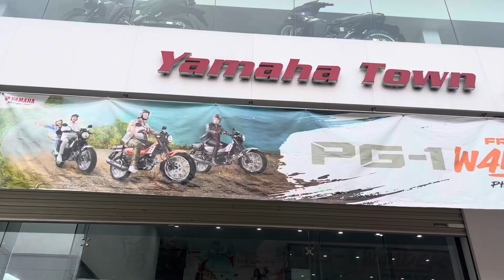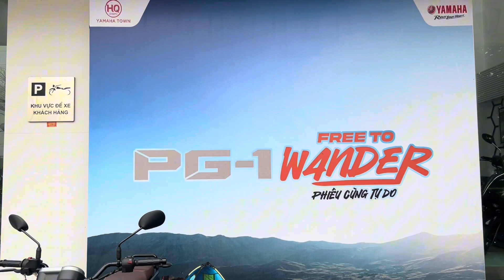Chương Trình Lái Thử Xe PG-1 Tại Yamaha Hương Quỳnh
Mọi người sub ủng hộ giúp Quỳnh nhé! Đừng quên để lại ý kiến đóng góp ở bến dưới phần nhận xét để mình có thể phản hồi chi tiết giúp các bạn nhé!
PG-1 mới là sự kết hợp từ sự vận hành dễ dàng của một chiếc xe đô thị cùng khả năng off-road của một mẫu xe việt dã. Chiếc xe này vừa mang lại sự tiện lợi khi di chuyển trong nội đô, vừa có hiệu suất đủ tốt để đáp ứng những hành trình xa, mang lại cảm hứng lái xe khác biệt.
🔰PG-1 giá chỉ từ 31 tr
🔰Exciter 155-2023  giá chỉ còn 45tr
🔰Exciter 155-2024 bản tiêu chuẩn giá 46 tr
🔰Exciter 155-2024 bản cao cấp phanh CBS giá 50 tr
🔰Exciter 155-2024 bản cao cấp phanh ABS giá 51 tr
🔰Exciter 155-2024 bản giới hạn phanh ABS giá 52 tr
🔰Exciter 150-2023 giảm ngay 2 tr giá chỉ còn 44 tr
Ex 155 được khuyến mại trả góp lãi suất 0%
🔰R15-2022 giảm ngay 10tr giá chỉ còn 68tr
🔰Janus -2023 giảm 2 tr giá chỉ còn từ 27tr
🔰Grande -2023 giảm 2 tr giá chỉ còn từ 43tr
Yamaha Hương Quỳnh hỗ trợ trả góp tất cả các dòng xe yamaha. Các bạn chỉ cần trả trước từ 20% kèm theo thẻ căn cước gắn chíp là có thể mua xe được rồi nhé
Yamaha Hương Quỳnh hỗ trợ Free Ship toàn quốc nên tới 500.000 vnđ. Vậy nên các bạn ở khắp các tỉnh thành hãy yên tâm chọn xe, cân giá nhé.
🔰  Yamaha Hương Quỳnh: Bãi Dé, Nội Duệ, Tiên Du, Bắc Ninh